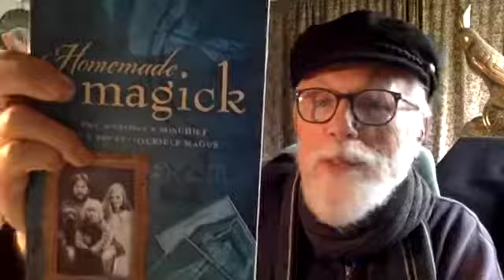Lon Milo DuQuette Reads "Homemade Magick" Part 2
Lon Milo DuQuette Reads "Homemade Magick" Part 2 of 31

Purchase the Book Here:
LINK TO COME